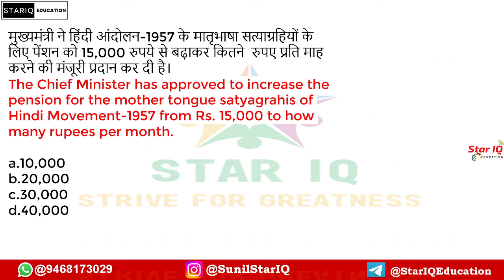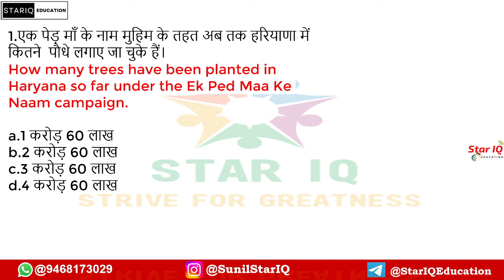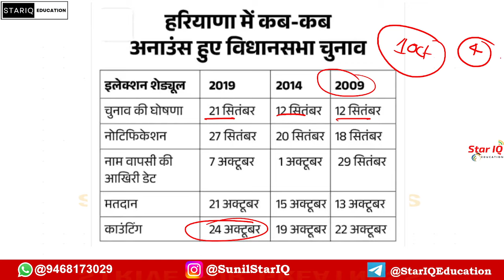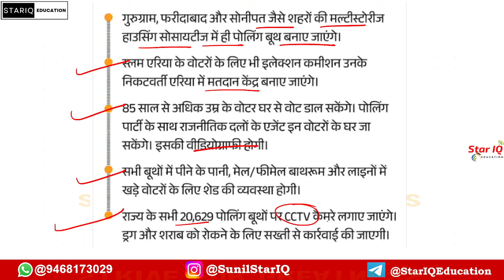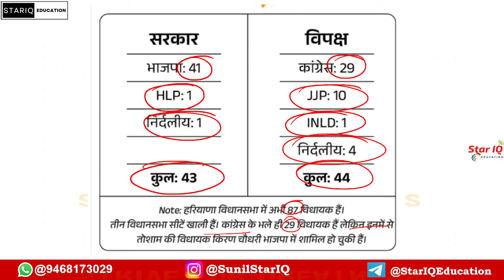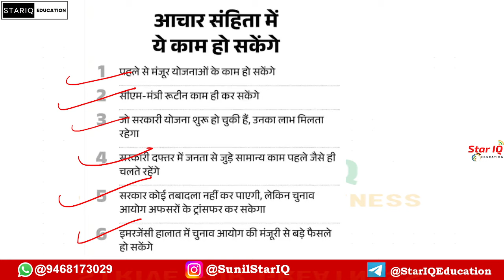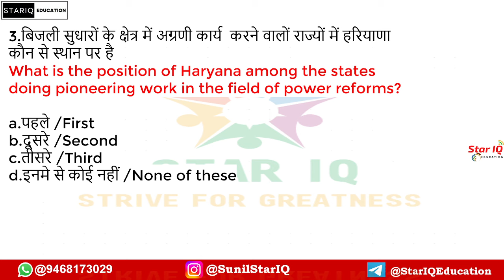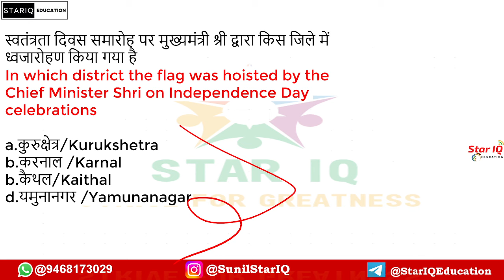Haryana CA # 1454 || 17 august 2024 Haryana Current Affair|| Haryana current affairs 2024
JUNE 2024 HAryana CA
MAY 2024 Haryana Current Affairs

15 March  Current Affairs 2024 || Daily Current Affairs ||Current Affairs Today Today Current Affairs

Haryana CA # 1296 || 1 FEB 2024 Haryana Current Affair|| Haryana current affairs 2024